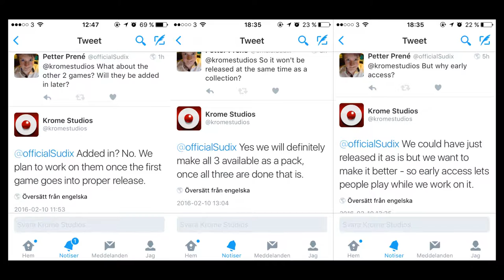Ty the Tasmanian Tiger HD/PC Collection will NOT feature all 3 games at release!